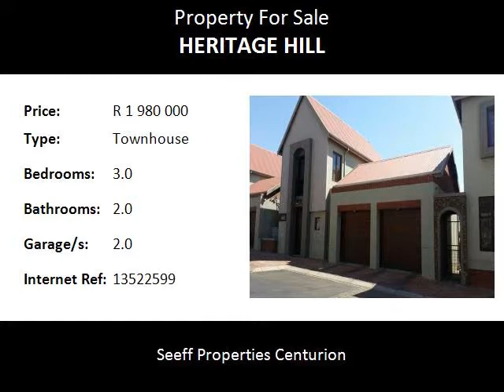3.0 Bedroom Townhouse For Sale in Heritage Hill, Centurion, South Africa for ZAR R 1 980 000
Bedrooms: 3.0
Bathrooms: 2.0
Garages: 2.0
Price: R 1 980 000

Property Description:

SOLE MANDATE!  Stunning townhouse for sale in a secure estate! Offering patio with built-in braai. Vacuum cleaning system.  Situated close to all amenities, highways and main routes.